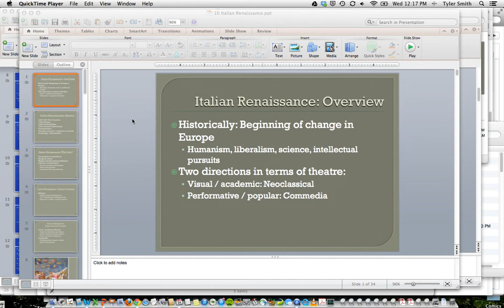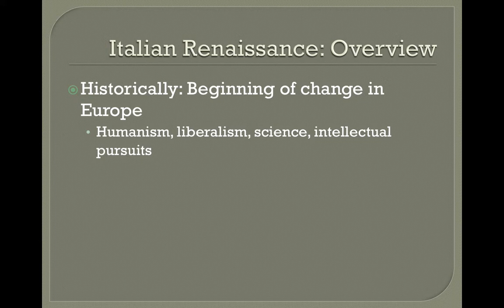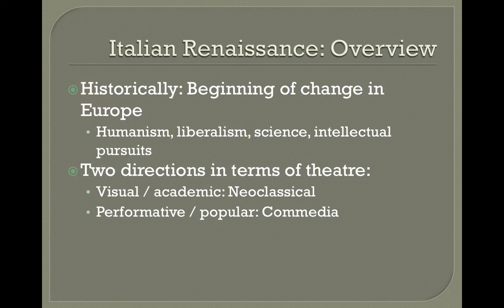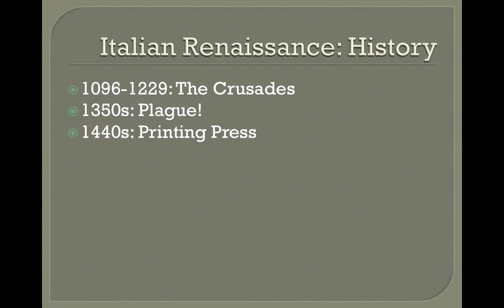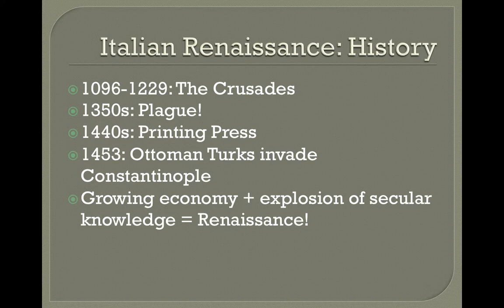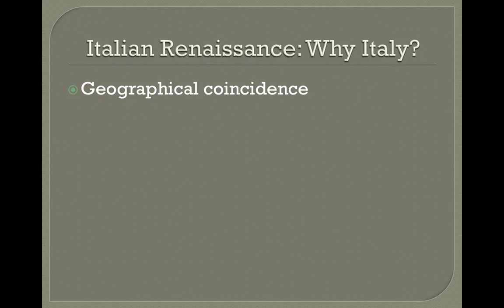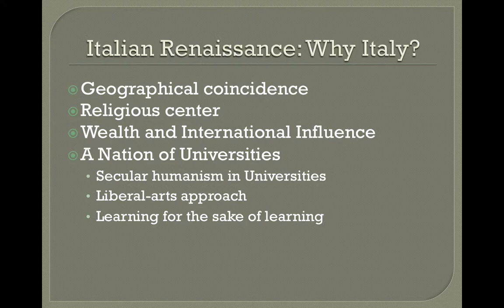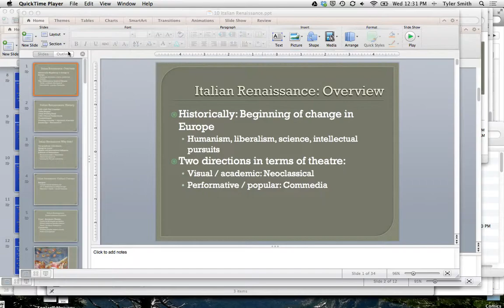Italian Renaissance Part 1